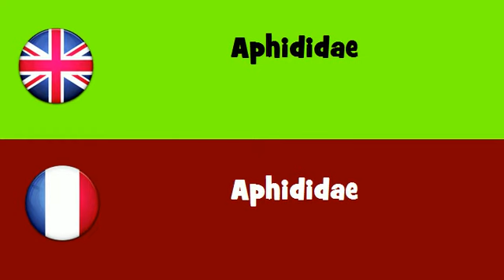FROM ENGLISH TO FRENCH = Aphididae